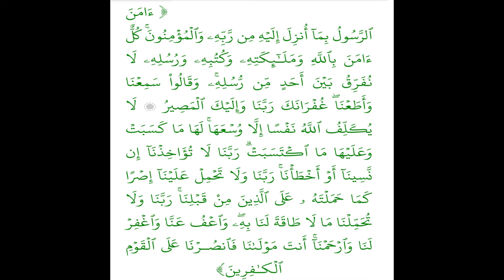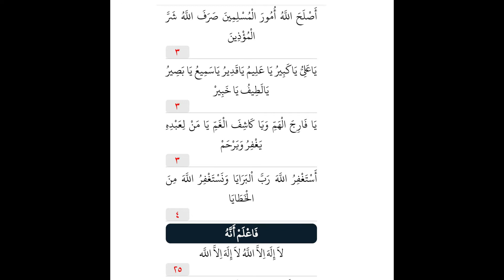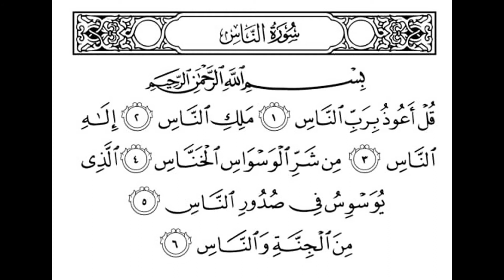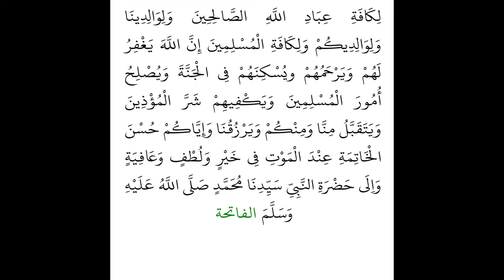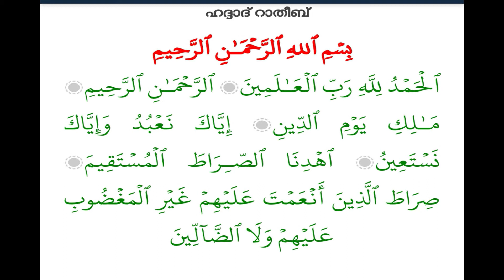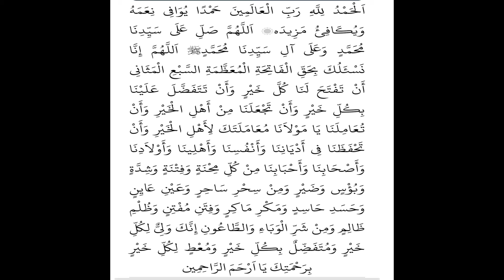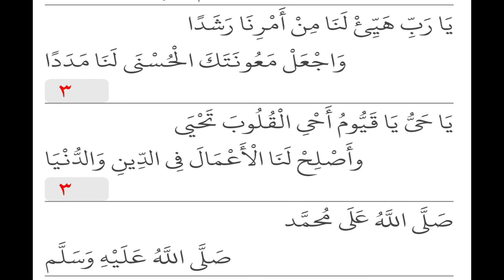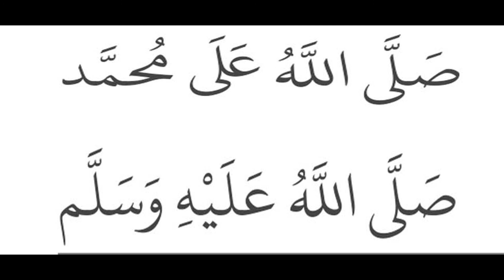HADDAD PARAYANAM ഹദ്ദാദ്‌ പാരായണം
ഓർമ്മായനം പ്രവാസി ഗ്രൂപ്പിൽ മുസ്തഫ സഖാഫി പുത്തൂർ നടത്തിയ ഹദ്ദാദ് പാരായണം